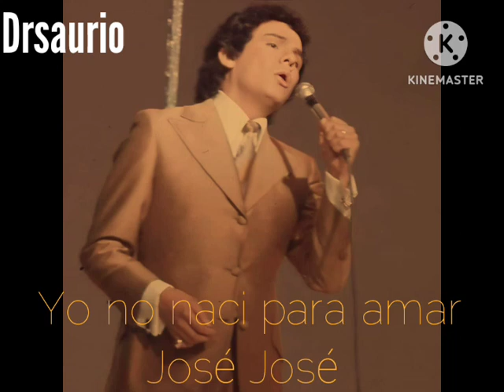Yo no nací para amar: José José IA